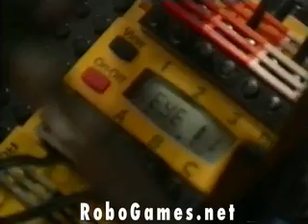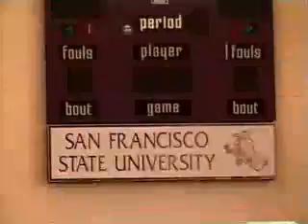RoboGames Robot Show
Cool video of the 2nd Int'l RoboGames 2005 held in San Francisco.